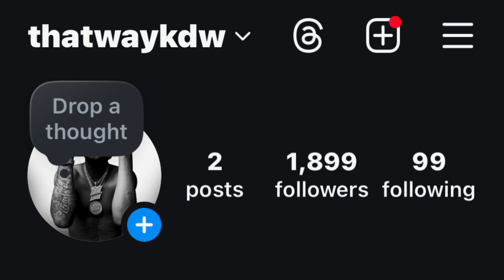GRWM: SCHOOL VLOG /DAY IN THE LIFE